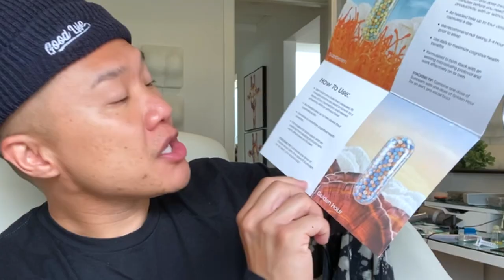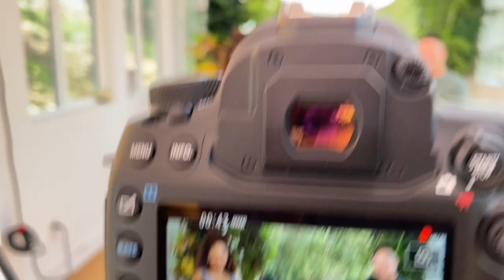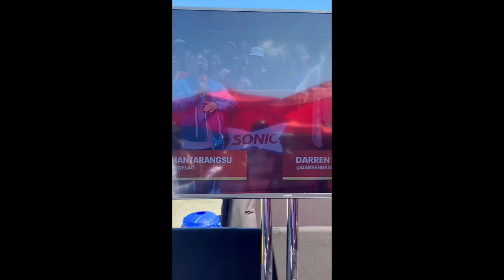From the Casting Couch to the Red Carpet + Best Cheeseburger in Los Angeles!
Start improving your brain health and cognition with First Person!